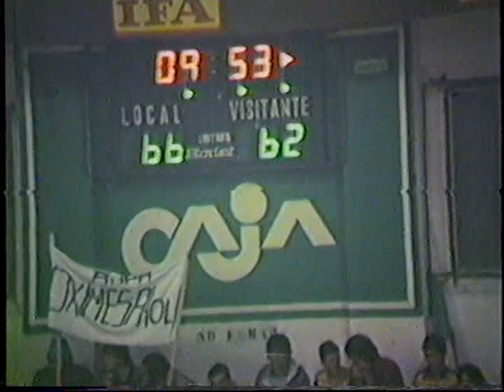Liga ACB: Magia Huesca - Oximesa Granada 17-1-1987 (Parte 2/2)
Partido correspondiente a la quinta jornada de la segunda fase de la temporada regular en la Serie A-2, temporada 1986/87 de la Liga ACB de baloncesto, disputado en el Pabellón del Parque de Huesca, con los comentarios de José Antonio Martín "Petón" y José Luis Trallero para la retransmisión radiofónica de Radio Heraldo. Ambos equipos disputaban esta segunda fase en la A-2 tras no haberse podido clasificar entre los cuatro primeros en los grupos par e impar durante la primera fase, y llegaban a este encuentro igualados en la clasificación con dos victorias y dos derrotas cada uno, intentado eludir los cuatro últimos puestos que daban lugar a la disputa de los playoffs por la permanencia, algo que finalmente conseguirían los dos. Por el cuadro altoaragonés, entrenado por Jaime Ventura, jugaron Jordi Puig, Charly López Rodríguez, Brian Jackson, Granger Hall, Joan Pagés, Alberto Alocén y Eduardo Sabater. Por el equipo granadino, entrenado por Iñaki Iriarte, que poco tiempo después pasaría cuatro magníficos años en el banquillo peñista, saltaron al parqué los hermanos Luis y José Álvarez, Eduardo Clavero, Larry Spicer, Joe Cooper, Nacho Suárez y Gerardo Rubio.